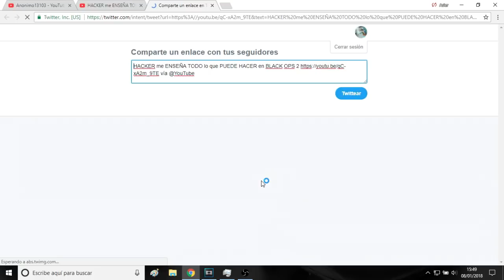AYUDANDO al NOVATO a SUPERAR SUS LIMITES...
- Te agrego en la play automáticamente (Carnero_x69) (sin esperas ni que tengas suerte y te coja del chat)
- Puedes jugar en los DIRECTOS con SUBS MAS RÁPIDO y MAS VECES
- Distintivo en el chat (así te puedo leer y prestar mas atención)
- Emojis exclusivos y personalizados

Si tu te COMPROMETES con el CANAL yo me COMPROMETO contigo.